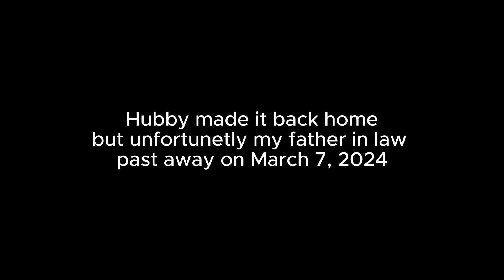A Week in My Life: Realistic Mom Vlog | Haul, Indoor Park Fun, Coping with Loss, Mommy & Son Date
Welcome to a glimpse into a few days in my life as a real mom navigating through the highs and lows of motherhood. In this emotional and heartwarming vlog, join me as I share my recent SHEIN haul, exciting adventures at the indoor park with my kiddos, the difficult journey of losing a loved one, and a special mommy and son date.

From fashion to family time, we'll dive into the raw and authentic moments that make up a mother's world. Join me on this rollercoaster of emotions as we shop for trendy SHEIN finds, enjoy quality time with the little ones at the indoor park, reflect on the challenges of loss, and cherish the sweet moments of bonding with my son on our special date.

Through it all, I hope this video inspires and resonates with all the moms out there who are juggling multiple roles and emotions. Remember, you're not alone in this journey of motherhood. Thank you for being a part of my community and sharing in these real-life moments with me. 💖